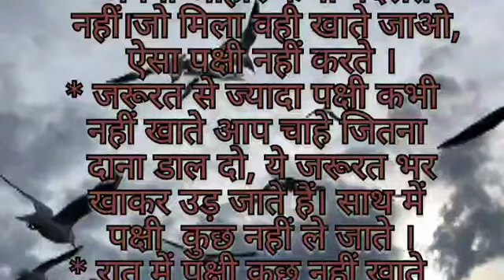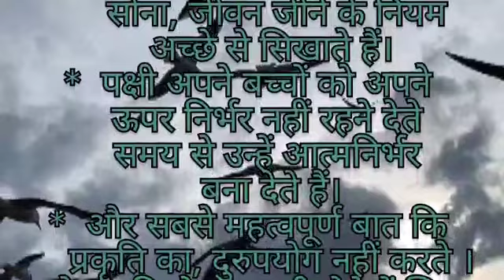चलिए पक्षियों से भी कुछ सीखें। शिक्षाप्रद कहानी ।Short story l Lessonable story l STMotivation ।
पक्षी से हम बहुत कुछ सीखकर अपना जीवन सरल और स्वास्थ्य अच्छा बना सकते हैं। प्रकृति को नुकसान पहुंचाए बिना हम अपना जीवन कैसे जिएं ये भी सीख हमें मिलती है।